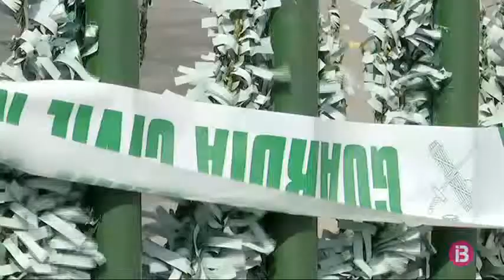La Guàrdia Civil investiga l’incendi del centre de desballestament de cotxes des Castell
La Guàrdia Civil investiga les causes del foc que ahir capvespre va cremar una part d’un centre de desballestament de vehicles as Castell. Es tracta del quart incendi en una planta de tractament de residus a Menorca en menys d’un any.